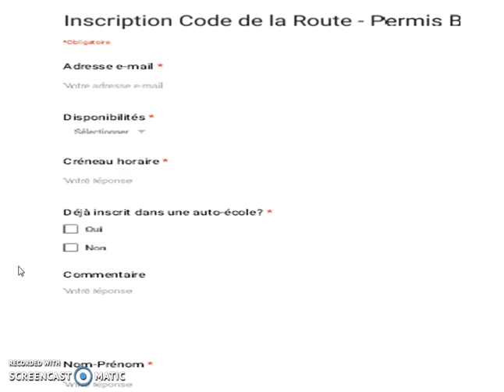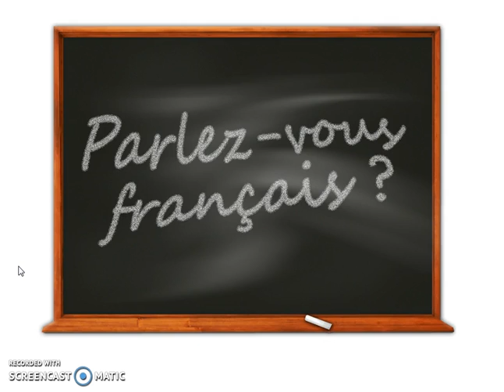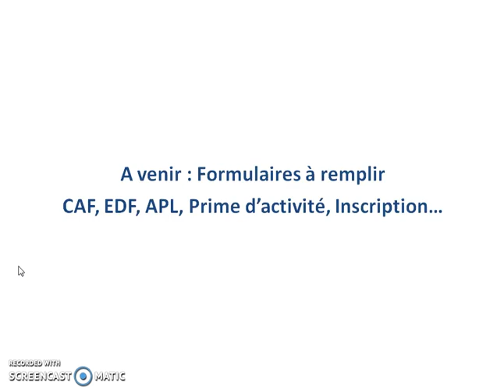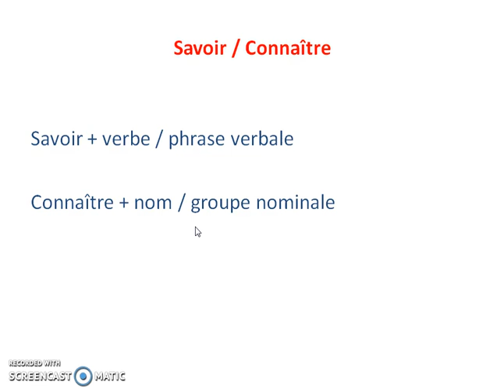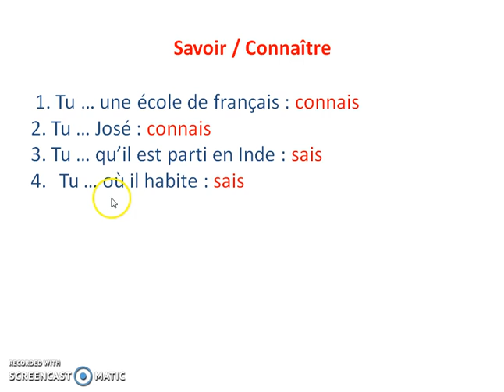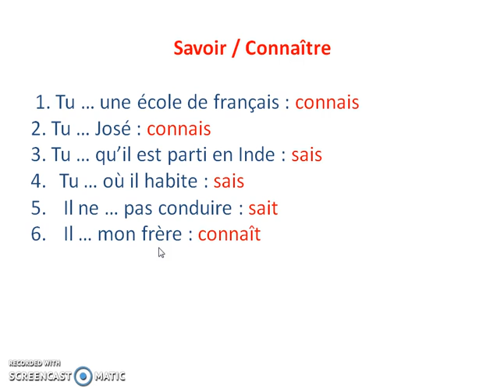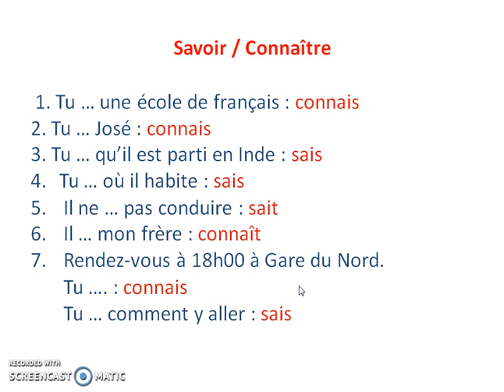Question & Answers Session - Part 11 (Low sound quality)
In this question and answers session i'll be clearing all your confusion regarding making sentences, how to use these words properly in your sentences. Also i'll be covering subjects related matters like, math, science, philosophy etc. I can also help you get AID in whichever sector are you as french government allow people to get AID at different level of your life.

Correction exercice : Différence entre savoir et connaître

Formation Code de la Route et Cours de Conversation oral